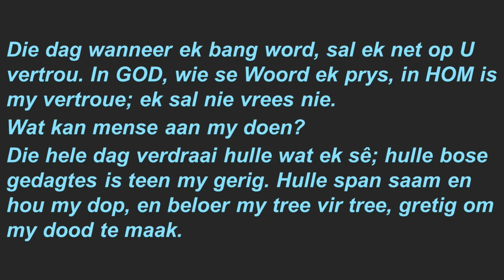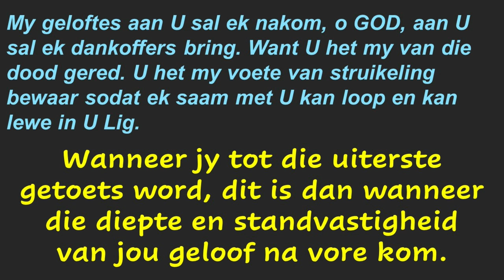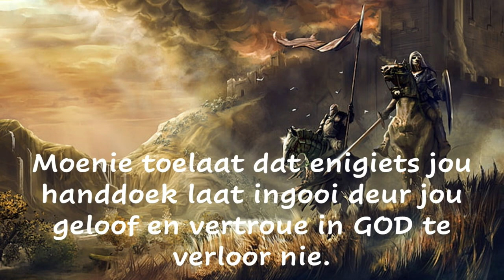Oordenking Dinsdag31 Oktober 2023 05:00